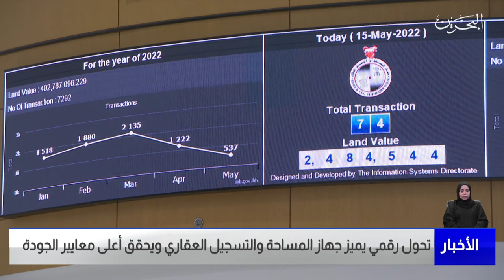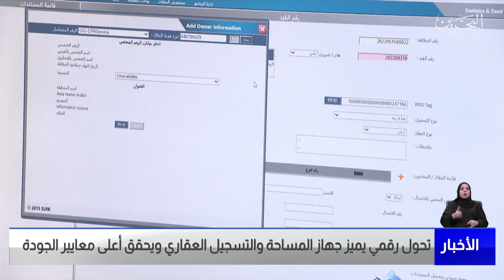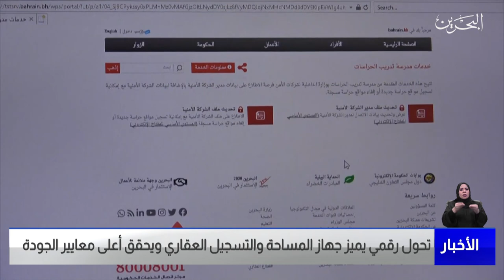البحرين مركز الأخبار : تحول رقمي يميز جهاز المساحة والتسجيل العقاري ويحقق أعلى معايير الجودة